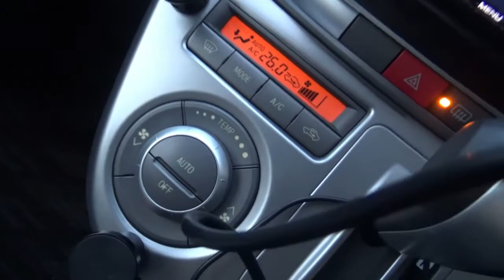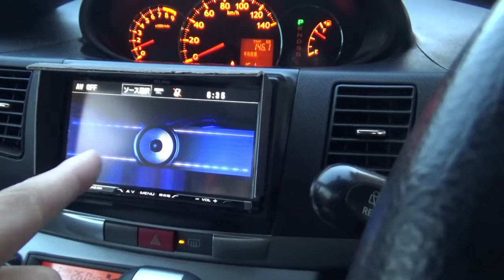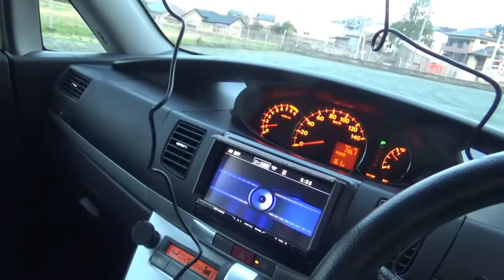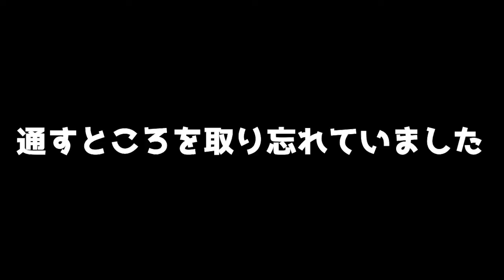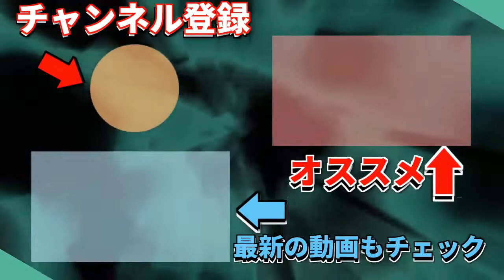安価デジタルインナーミラー取り付け！バックカメラがスゴイ！！